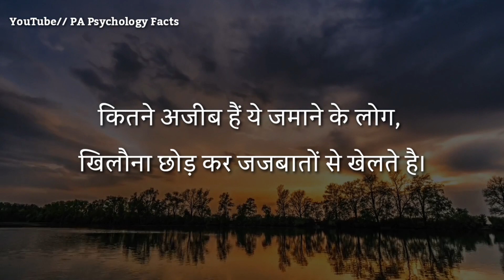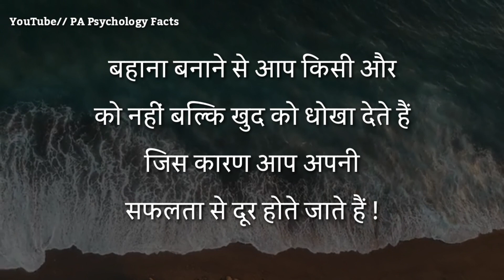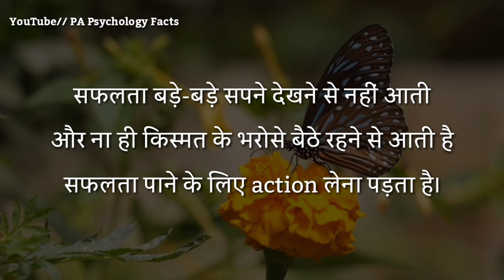जब किसी की याद हद से भी ज्यादा आने लगे तो | best motivational speech in Hindi